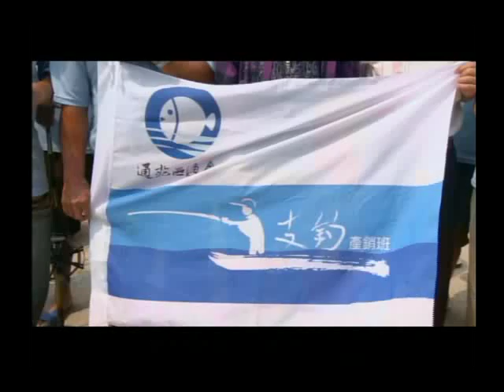100年度漁樂新視界第 31集-漫遊通苑歡樂行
今天來到苗栗通苑找尋KISS魚的下落，這裡的漁民使用的是傳統的一支釣並相互交流。­此區海底設有人工魚礁，為避免捕捉到小魚，因此規定只能使用符合生態保育的一支釣。再­來到新埔漁港的海堤自行車道騎單車賞海景，還有白沙屯北岸的好望角可以觀賞美麗的海岸­線、風力發電機的運轉、海線火車的行駛，美不勝收。接著來看看通苑地區著名的漁業特色­─陸上行舟，由於這裡是候潮港的特性而發展出此特別的習性。而今天節目一直在找尋的K­ISS魚就是沙梭，釣沙梭的魚餌就是沙蠶，沙梭的嘴巴長得特別就像噘嘴準備親吻般而有­KISS魚的綽號。